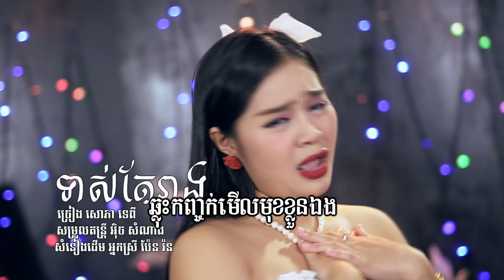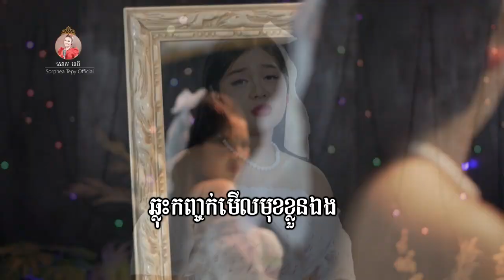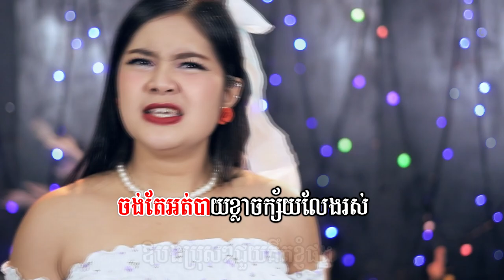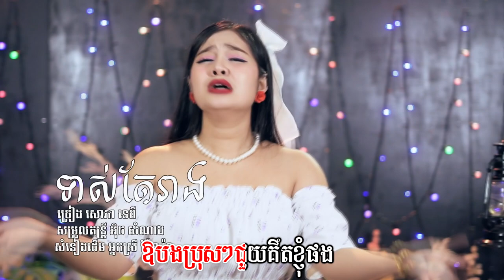ទាស់តែរាង - សោភាទេពី​ | Video Lyrics